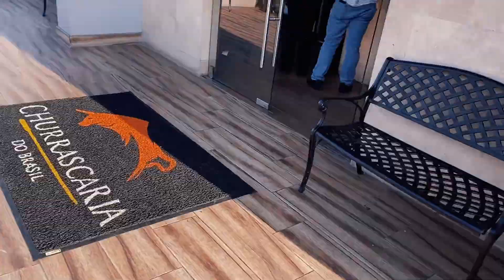Mexican Street Food in Tijuana 🇲🇽 | Travel Food Vlog #20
I went for the day to Tijuana and wanted to try other eateries like usual.  And this place really is not a street food spot.  But I had to try it.  Also, after eating at this place I was pretty much full all day.  So, we didn't really go eat anywhere else.  Follow my traveling adventures.